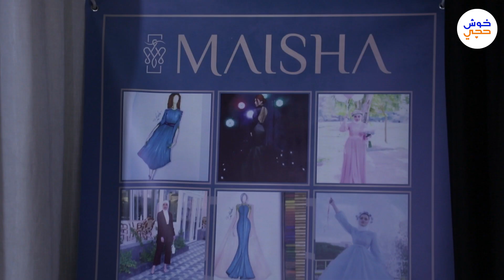عائشة العقيدي مصممة ازياء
عائشة مصممة ازياء تشاركنا نصائح لكل الشباب والشابات المهتمين بتصميم الازياء وكيف يمكن البدء بها من المنزل.